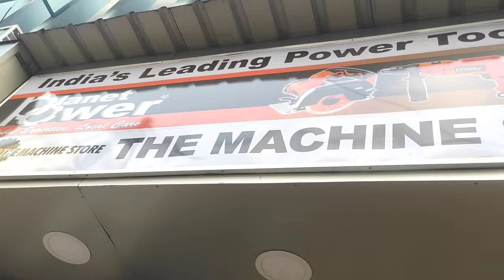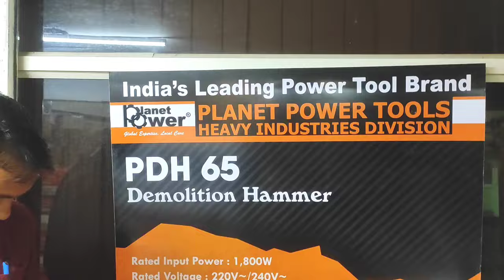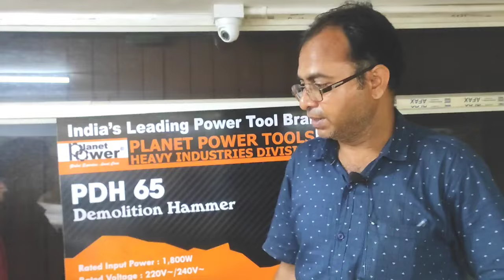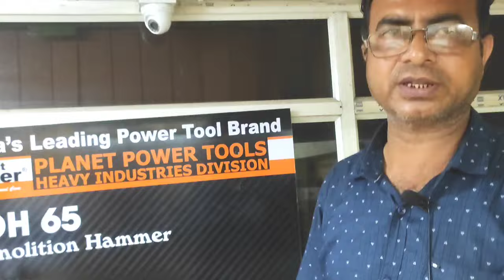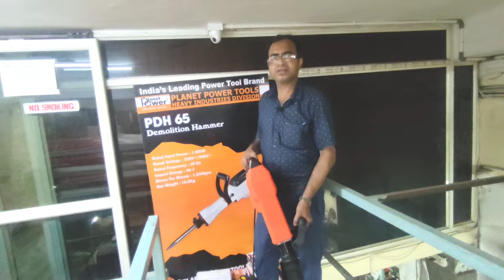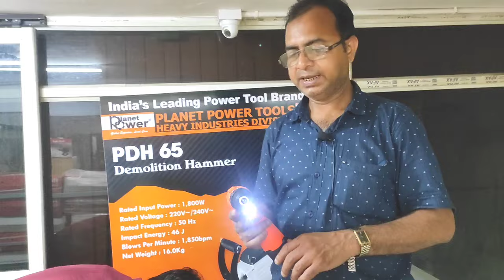Drill Machine, Cutting Machine, Power Tools Wholesale Market In Kolkata/Planet Power Tools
Hello Friends aj ami drill machine, cutting machine, power tools wholesale market er video share korte cholechi. Ekhane sab dharoner cutting machine, drill, hammmer machine, screw driver machine, sab kichui powa jabe wholesale price. Jodi kew ei dharoner handi machine gulo kinte chan to ei market e ese valo kore dekhe parokh kore kinte paren.
Ami sudhu matro amer channel e amer videor madhomye ei dharoner information share kore thaki. Tai kenr somoy valo kore jachai korei kinben. Kono proker profits or loss er jonno ami or amer channel kono vabe dai thakbe na.

Shop Name : The Machine Store
Shop Address : 36, Ganesh Ch. Avenue,
                            Kolkata - 700013

Shop Name : The Machinery Shop